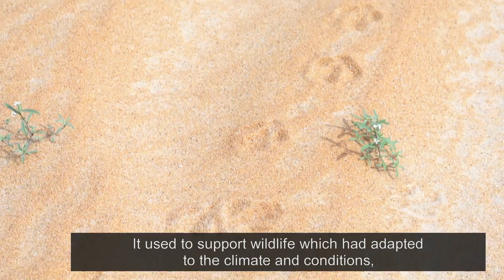Bringing New Life to the Remote Desert in Abu Dhabi - Hitachi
Abu Dhabi's Environment Agency uses Hitachi technology to solve a conservation challenge.
A conservation program sought to reintroduce the Arabian Oryx to its natural habitat. But the only water in this remote desert area was deep underground, and had twice the salt content of seawater. Plus there was no electricity. Read about how Hitachi applied its technologies to an ingenious solution that desalinates water with minimum environmental impact.